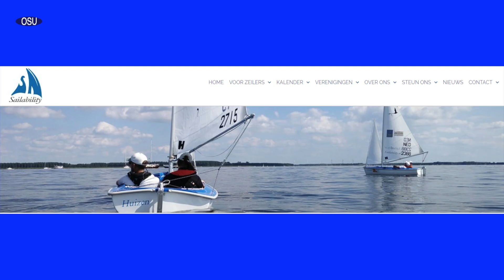Doneeractie Sailability Uitgeest